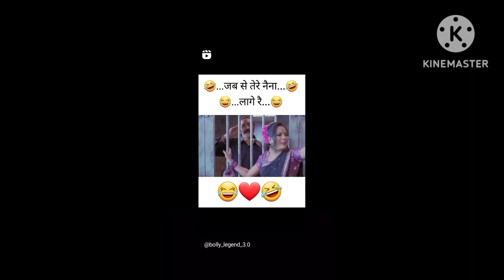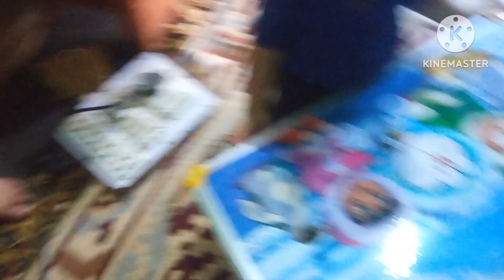माता जी के लिए खरीदारी 👜daily_vlogging comedy kumaoni uttarakhand pithoragarh vlog vlogger 💜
Bhawana Dhami vlog is all about daily vlogging and funny videos.
I'm bhawana and I'll see you guys soon with another video.